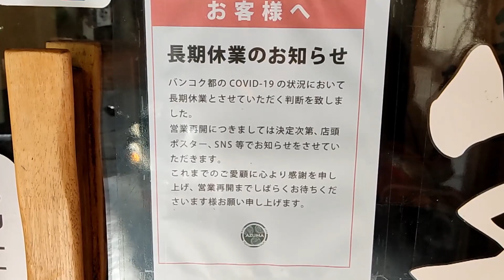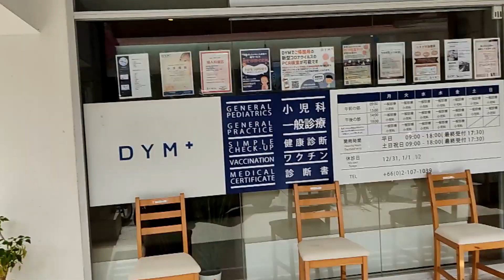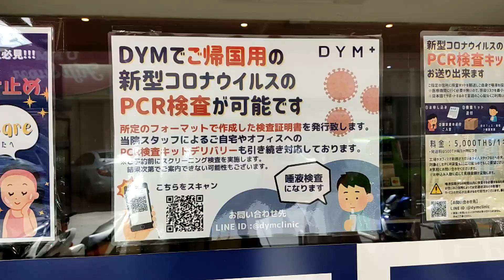2号店 4号店に続き 新型コロナの感染者が出たため 3日間の休業をしていた フジスーパー1号店が再開した日に行き お店周辺の現在の様子も見てきた